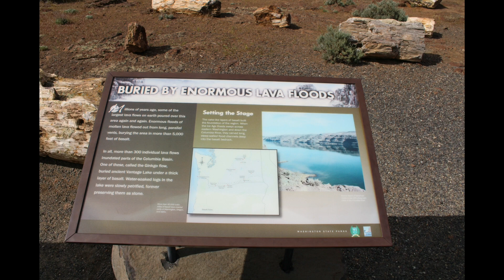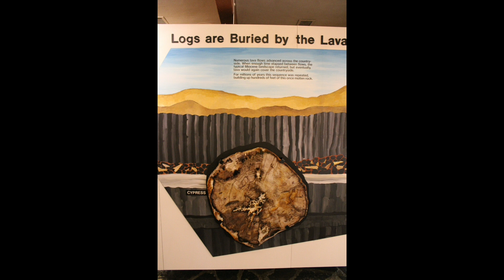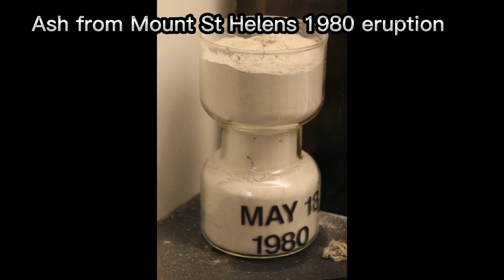Episode 15 West Coast USA Adventure. Pop up geology at Drumheller Columns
Road Trip Day 9.
Join us on an adventure to the Drumheller Columns in central Washington for a pop up geology lecture by professor Nick Zentner. After we head to the Ginko petrified wood and Thorp fruit and antique mall.